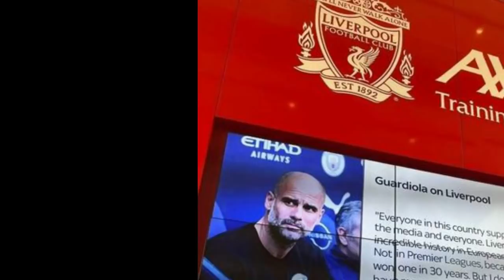MC HAYAAY Man City vs Liver kulan Kalasaaris EPL o loqabanayo, CR7 oo katagay Manchester, Mbappe oo